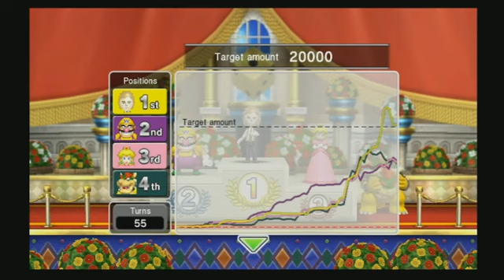Fortune Street: DIO wins the gold in Peach's Castle (Standard Rules)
this castle is usually a tough cookie to eat. with Peach and Bowser (aka, masterminds of sucking Mario dry) working together, lots of luck is needed to win.